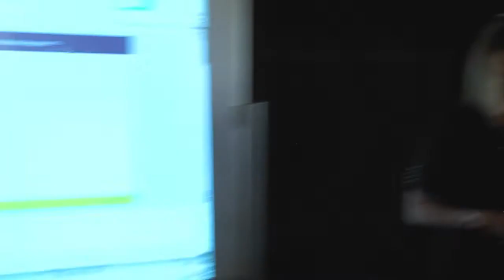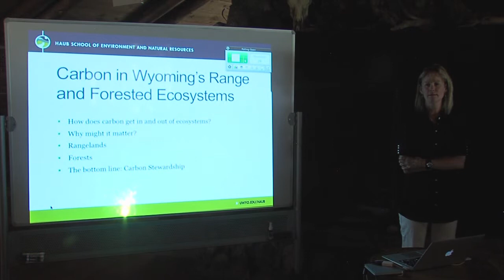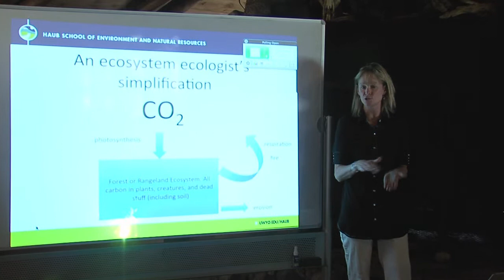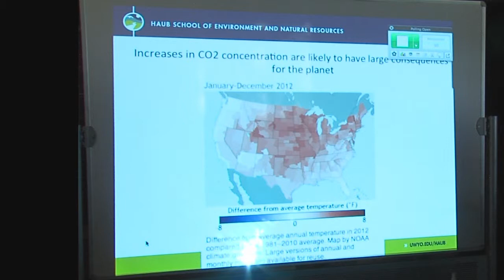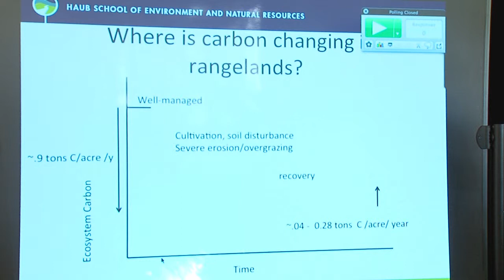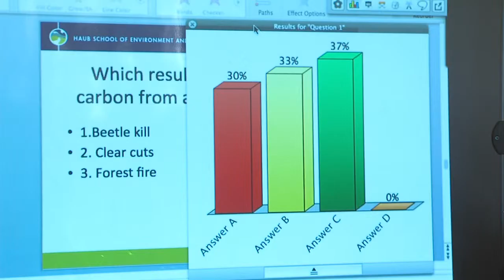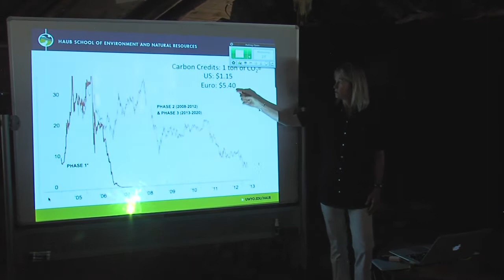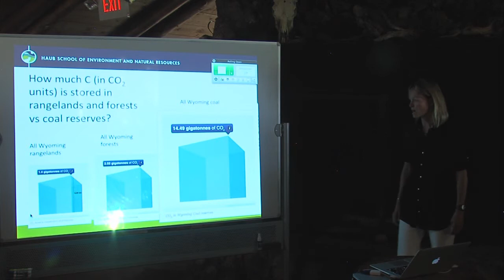Indy Burke at Saturday U- Carbon Credits on the Range and in the Forest: Does it Matter?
Indy Burke, WY Excellence Chair, Director of the Haub School of Environment and Natural Resources at University of Wyoming, presented Carbon Credits on the Range and in the Forest: Does it Matter?. This program was held at Sheridan College's Spear-O-Wigwam Mountain Campus.

Carbon Credits are usually discussed in relationship to factories and power plants, but increasingly ranchers and forestry officials are interested in them for managing rangeland and forests.  How would this affect Wyoming and its landscapes? What is the science behind these ideas and can they work?
Saturday University is a collaborative program connecting popular University of Wyoming  professors with Wyoming residents who have a desire to learn.